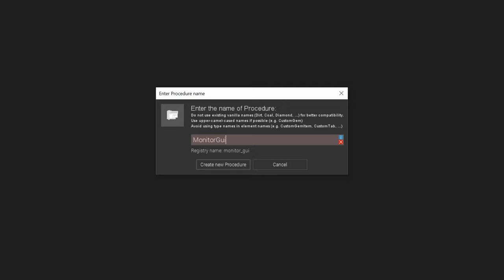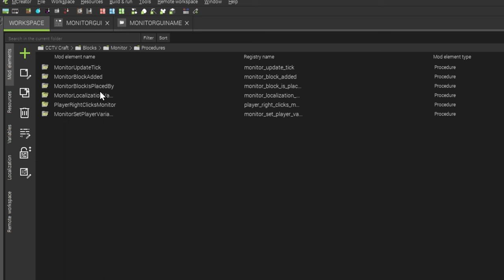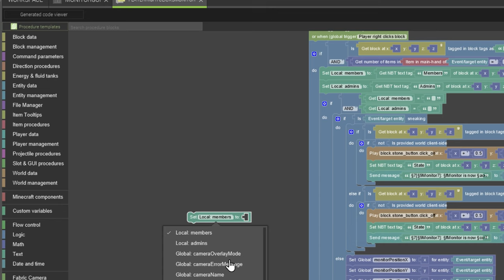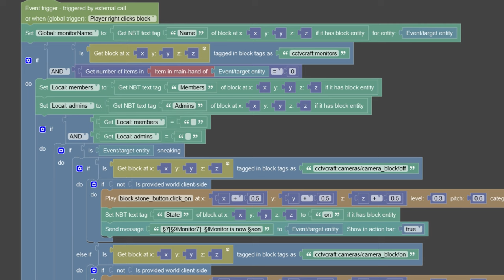The New GUI Text System | MCreator 2023.1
Today I wanted to just cover some changes to the GUI system regarding text variable tags. The system has been improved but will require older workspaces that port to future versions to return values instead of using tags for things like NBT or Global Variables.

In addition, this will open more doors for using values in GUIs as it's not limited now to NBT or Global variables. You can now simply pass variables from any value to a string such as entity NBT or global variable and then return that value using a string return block, this will print the value in the GUI like it used to do with the tag system.

► CHAPTERS
0:00 - Intro
0:10 - Changes to variables in GUIs
0:21 - GUI options in 2023.1
0:56 - Making return procedures
2:00 - Getting variables from block NBT
2:20 - Making player variables
2:36 - Passing block NBT to player variables
3:08 - Returning the player variable value
3:14 - Setting the procedure for the text display
3:29 - Testing in-game and example
3:35 - Final notes
3:43 - Watch next!